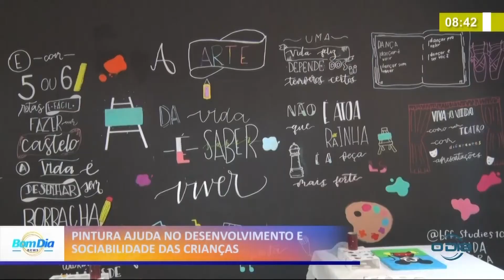Pintura ajuda no desenvolvimento e sociabilidade das crianças 05 02 2021